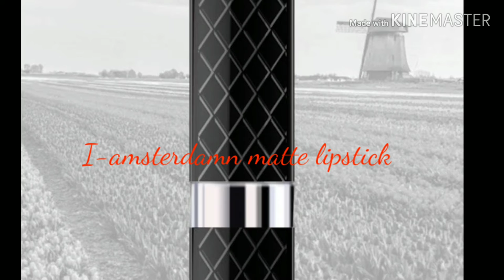TOP 10 LIPSTICKS UNDER 100 RS 2020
Hi guyz

Lipsticks under 100 rs.
all lipsticks are available on Purplle and nyka.